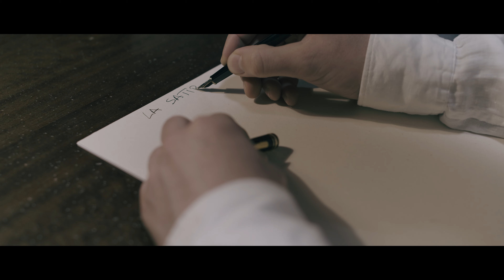Satura tota nostra (sua) est. Bozzetti di Gabriele Galantara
Il Comune di Montelupone presenta la mostra d'Arte ''Satura tota nostra (sua) est. Bozzetti di Gabriele Galantara''.
20 novembre 2021-25 aprile 2022
ingresso libero su prenotazione.

Dedicata a una piccola parte dell’abbondante produzione grafica dell’artista satirico nativo del borgo, l’esposizione si svolgerà nella Pinacoteca civica “Corrado Pellini”, piano nobile del Palazzetto del Podestà, riaperto in occasione dell’evento dopo la chiusura dovuta al terremoto del 2016.

Fondazione Carima

e con
Centro Studi Galantara
Associazione La Filarmonica
Associazione Macerata Rinnova

Con il patrocinio della Regione Marche e della Provincia di Macerata

Curatore della mostra Daniel Tiberi

un ringraziamento particolare a Edoardo Micozzi, Lorenzo Sigona, Marco Conti e al Prof. Ermenegildo Pannocchia

Video realizzato da Marco Conti e  Lorenzo Sigona.